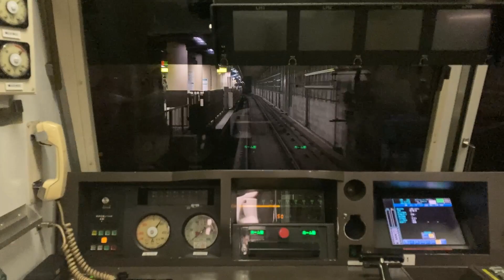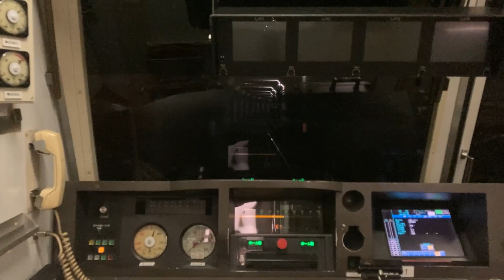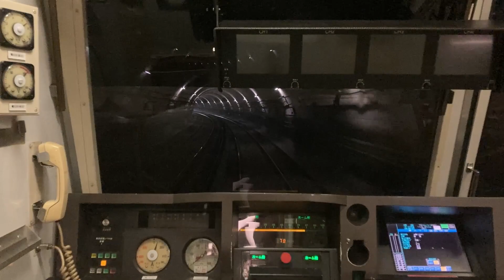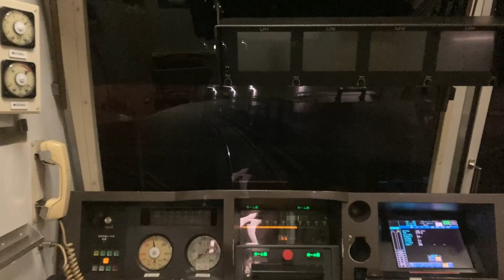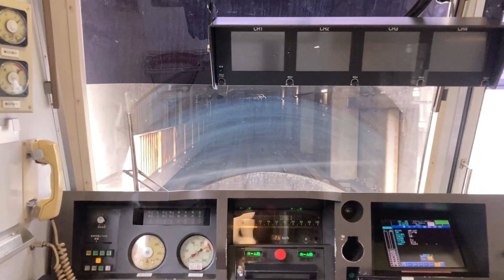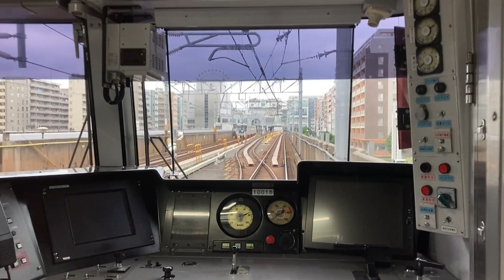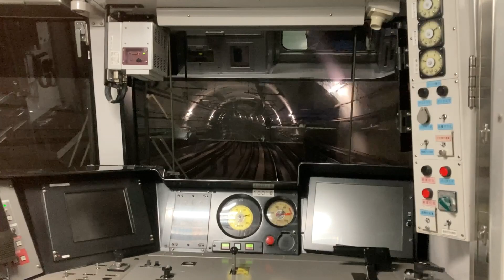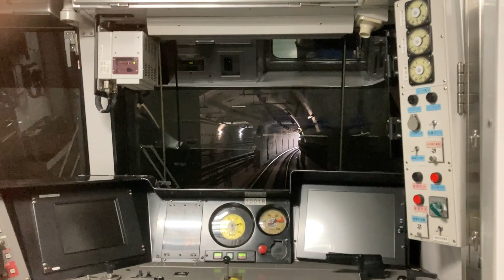横浜市営地下鉄 運転士気分になれる?! 前面展望 ? 動画【ブルーライン 3000A形 : グリーンライン 10000形】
横浜市営地下鉄ブルーライン 3000形 1次車(3000A形)  快速 あざみ野行

新横浜→センター北　運転士が着座した場合の目線に近い画角
00:31 新横浜駅出発
03:00 新羽駅到着
06:27 仲町台駅到着
09:27 センター南駅到着
11:10 センター北駅到着

横浜市営地下鉄グリーンライン 10000形 (先行車両)  中山行

センター北→川和町　運転士が着座した場合の目線に近い画角
12:05 センター北駅出発
13:14 センター南駅到着
15:35 都筑ふれあいの丘駅到着
17:34 川和町駅到着

※グリーンライン 10000形のOP、EDでの行先表示は日吉行となっておりますが、
展望動画は「中山行」となります。

〇視聴に関する注意
横浜市営地下鉄ではブルーライン、グリーンライン共に
常時運転席後ろのブラインドは下げられており、
車内から前面展望を撮影することは事実上不可能です。
この動画では最後尾車両からの後面展望動画となります。